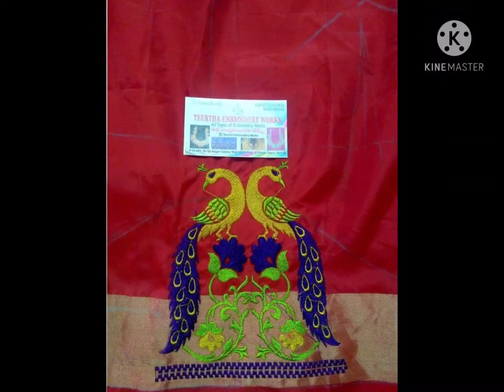Blouse Work Design's😍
వదిన పంపిన blouse Design's చూడండి👌